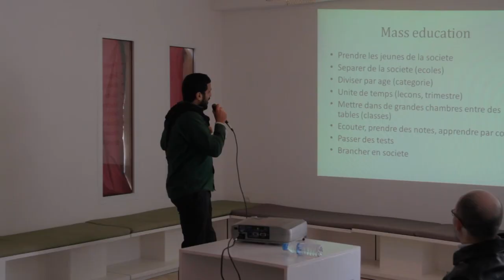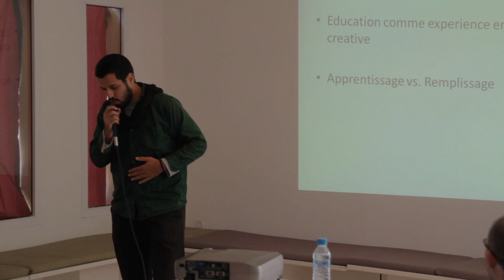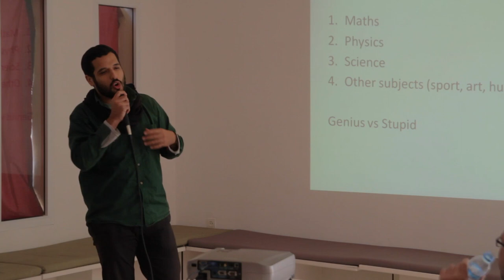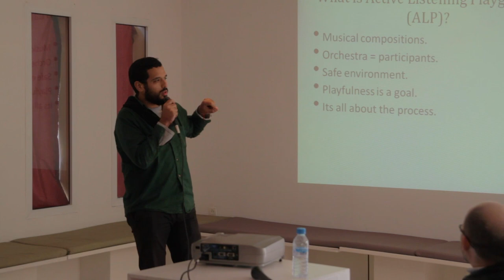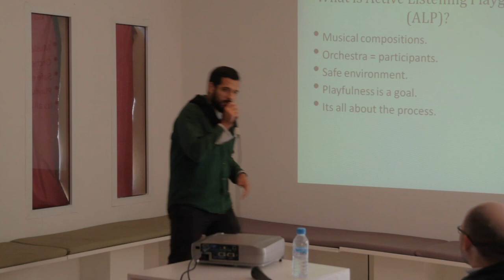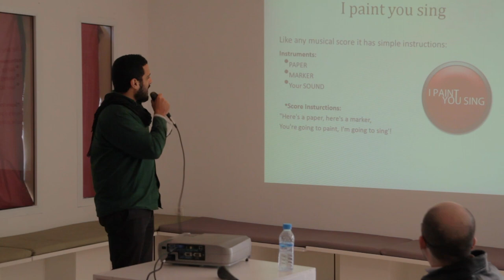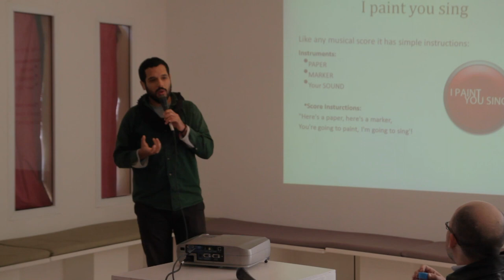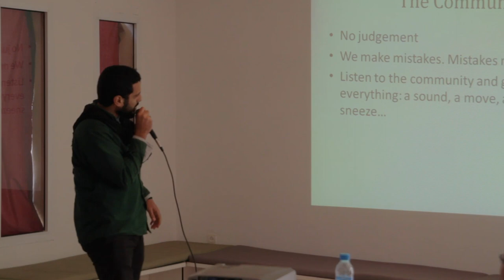La performance de l'innovation : Louay Benaabdelaali à TEDxAlquaraouiyineAve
Filmé à TEDxAlquaraouiyineAve le 21 décembre 2013 au café culturel de la Fondation d'Esprit Fès.

Orginaire de Salé, citoyen du monde, Louay Benaabdelaali (Baba Louay) a fait le choix de continuer, même adulte, à nourrir sa vie, et celle des autres, avec les rêves de l'enfant qu'il était et de celui qui vit toujours en lui.

Diplômé en marketing et management, d'un master en entrepreneuriat et commerce international... Il décide de faire un choix de vie des plus atypiques: vivre pleinement ses rêves, en osant vivre hors des schémas habituels bien tracés.

Sa passion pour le voyage et la quête spirituelle, vont le mener à parcourir l'Inde du sud jusqu'aux Himalayas. Passionné de poésie, de théâtre, et de philosophie, il laissera enfin s'épanouir sa propre créativité en lançant un blog où il partage ses poèmes et articles en Anglais et en Arabe.

A part ses activités de bénévolat souvent dans des actions ciblant les régions reculées du Maroc, il lance des actions au service de l'humain et du rêve, comme "Wich a happy Eid to a Stranger" ou encore "Cheering&free water for a Jogger", et le dernier en date "la muraille de rêves". il animera des ateliers au tour de la créativité lors de l'initiative "Active Listening Playground"

Estimant que le bonheur est le plus grand succès dans une vie, il se consacre à le partager et le diffuser autour de lui.